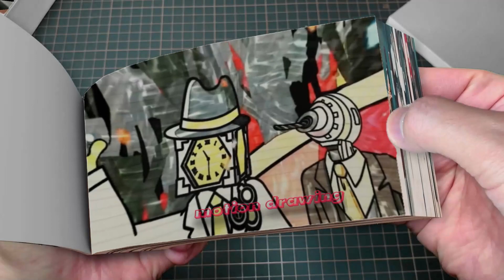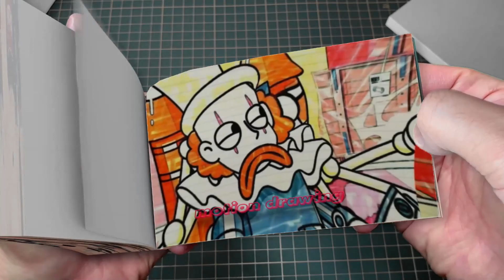66 1 SKIBIDI CLOWNS ARE KILLING THE ALLIANCE!- (Skibidi Toilet Multiverse Animation) Flipbook